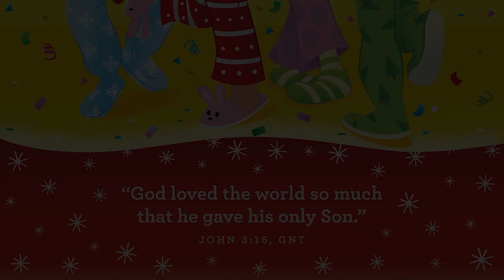12.04.2022 Toddler-PreK GoKids Service